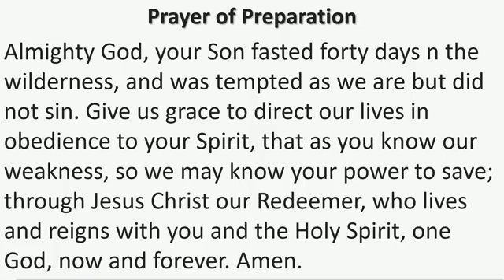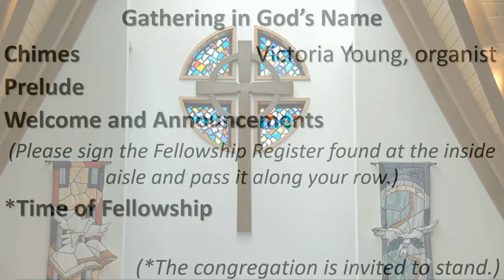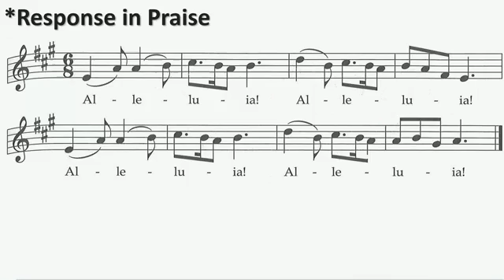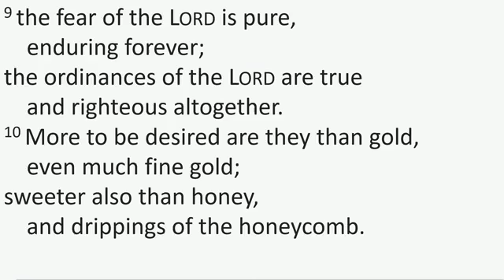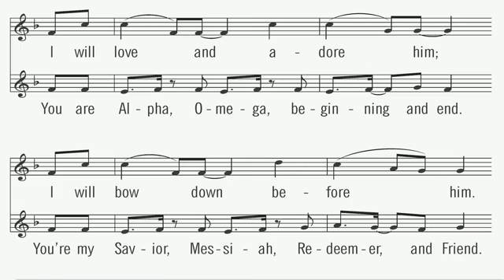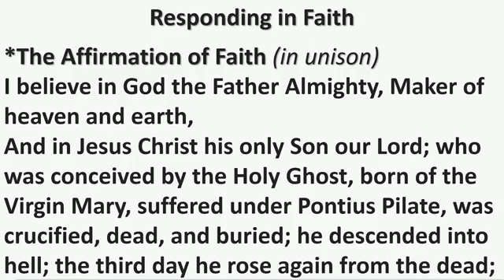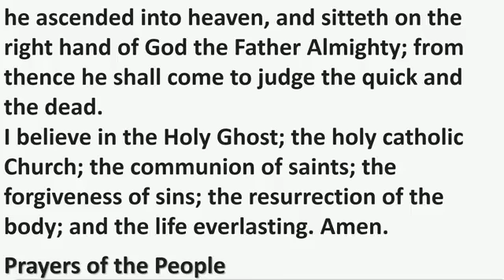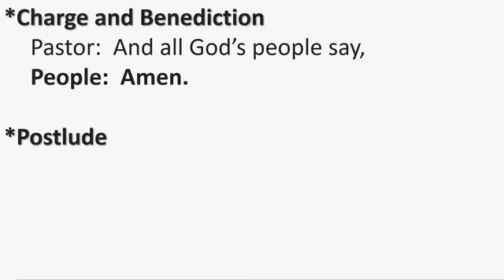"What Is Lacking" - March 1, 2020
1st Sunday in Lent
Psalm 19:7-10
Mark 10:17-31